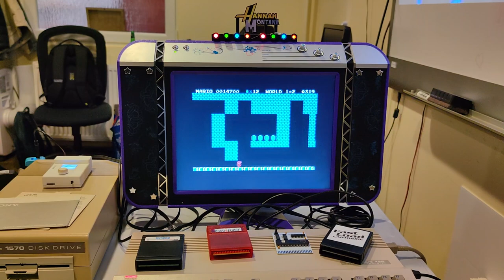Csokonai Mikroklub, 2023.01.27.